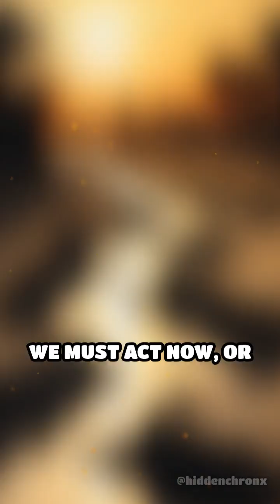The Global Water Crisis Unveiled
What if the next war is over water? Explore the shocking realities behind our thirst for water and the urgent need for action.